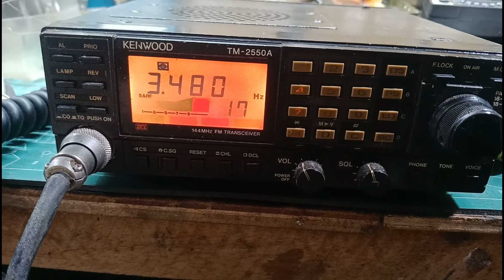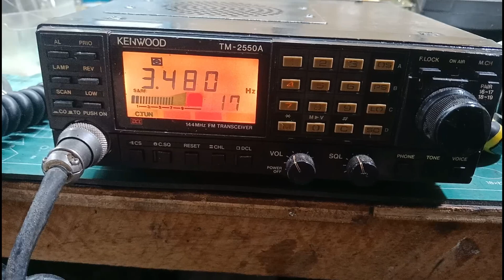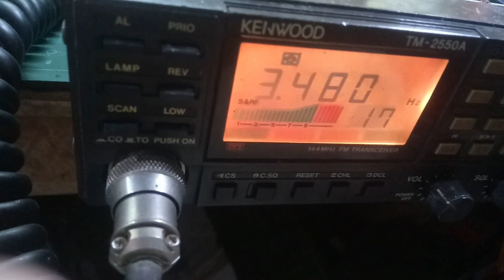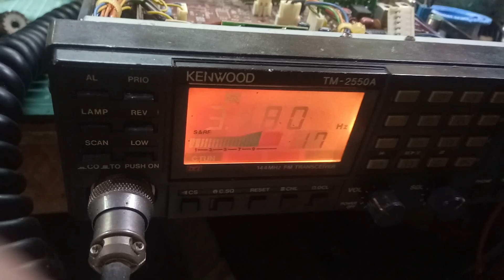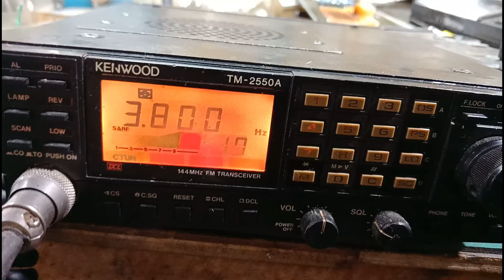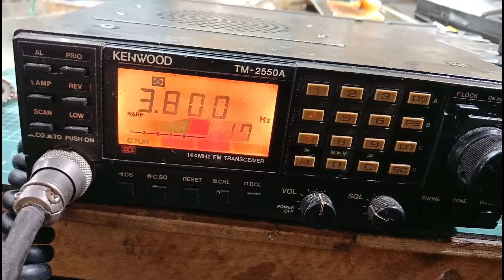REPAIR KENWOOD TM-2550A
cek dan analisa kerusakan pada receiver dan menukar komponen yg bermasalah pada receiver radio kenwood tm-2550a